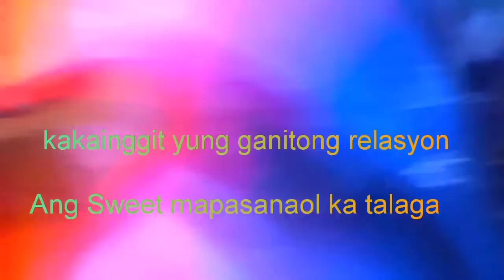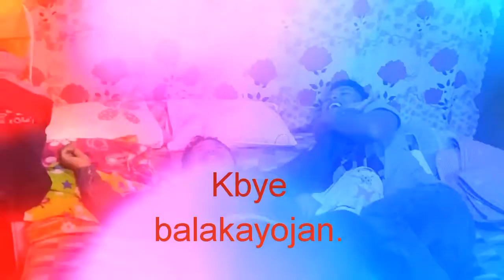Sanaol sweet tulad nila.